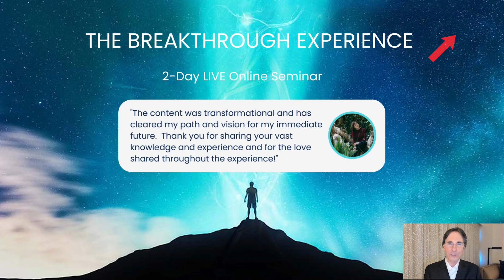Are Your Beliefs Holding You Back? | Dr John Demartini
About This Video:
Could there be something holding you back from taking action to create what you say you’d most love to achieve? Take a closer look into the common beliefs people have that hold them back from realizing and achieving their goals and dreams, and the steps you can implement to transform disempowering beliefs.

Prefer to read the article?

⌚ TIME STAMPS:
00:00 - Intro
00:30 - How you make decisions
03:19 - Living by highest values vs low values
07:49 - Beliefs from inculcated authorities
12:36 - Dissolving judgments
14:46 - Inspire your life through living by priority
22:47 - The Breakthrough Experience